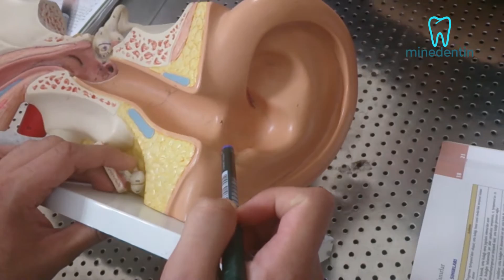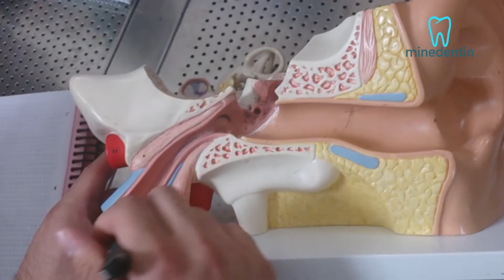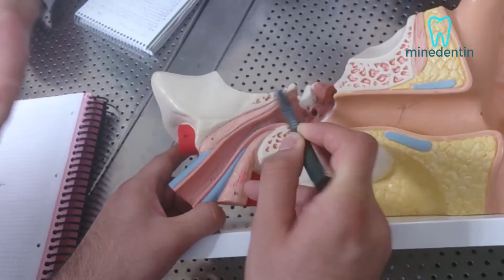KULAK ANATOMİSİ 1.BÖLÜM | SİZİ ÇOK ŞAŞIRTACAK | MİNE DENTİN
Merak edilen yönleriyle KULAK